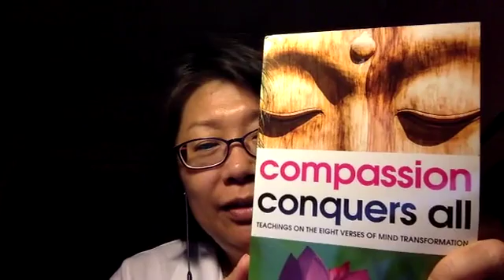Compassion Conquers All: Renunciation Part 3 (6th May 2019)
In this Facebook Live video, I shared on "Compassion Conquers All: Renunciation Part 3"